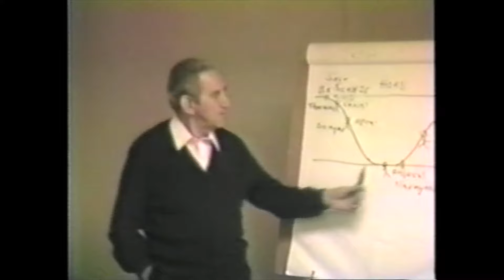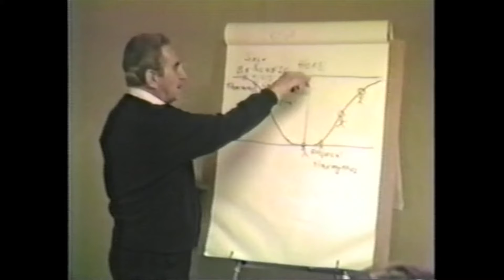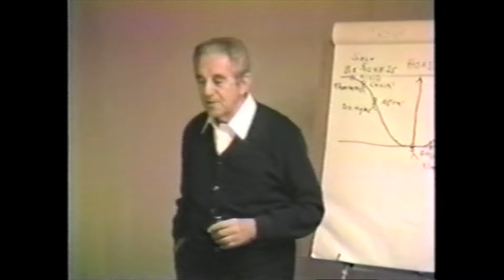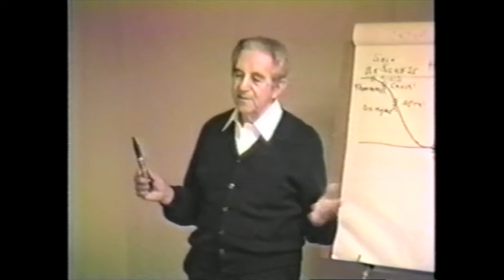Turning Adversity Into Opportunity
Learn the practical way of turning adversity into opportunity.

The teachings of Lester Levenson show us how we can approach adversity in a different way. Rather than feeling bad about ourselves, we can experience an opportunity to turn the setback into a massive leap forward.

Start turning your burdens and problems into your greatest gains.

Love,
Kris Dillard
Power of Quiet